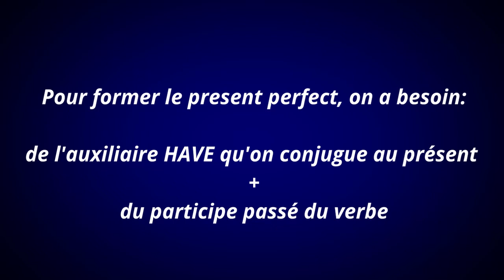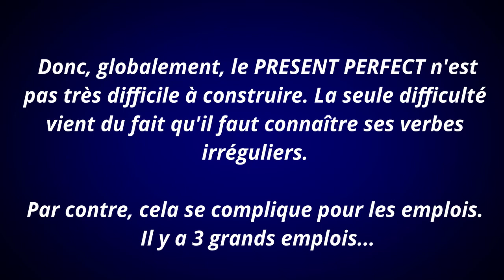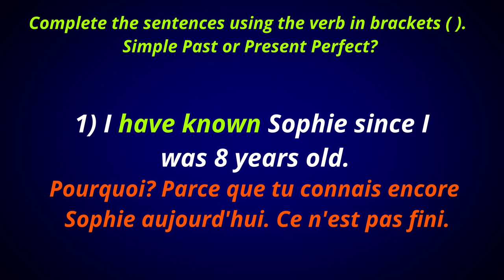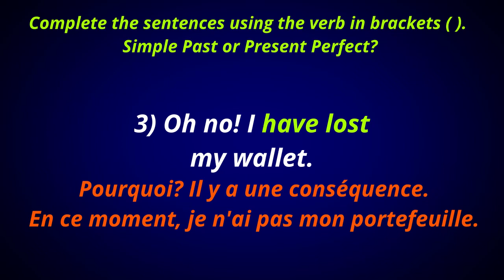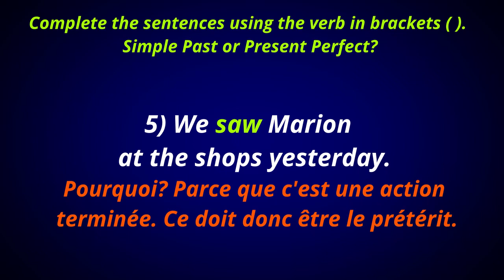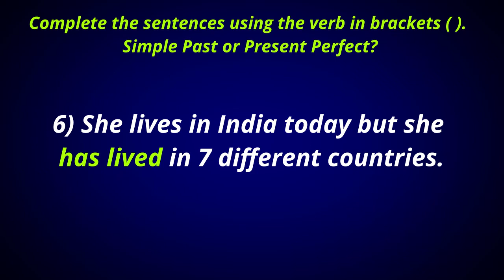Present Perfect Expliqué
Present Perfect en anglais rendu facile par un prof anglophone avec des methodes, conseils et bons exemples. Comment utiliser le Present Perfect? Present Perfect ou Prétérit? Comment former le Present Perfect? Tout expliqué facilement et clairement en quelques minutes - le Present Perfect rendu facile!

Mon idée derrière ma chaîne youtube et Anglais Gratuit est de fournir des cours et des ressources de qualité totalement gratuits afin que tout le monde, peu importe son origine, son emplacement ou sa situation financière, puisse apprendre l’anglais.

Cela prend beaucoup de temps et d’efforts pour produire ces ressources mais je le fais parce que je suis passionné par l’enseignement et j’aimerais aider autant de personnes que possible partout dans le monde francophone. Tout ce que je demande en retour, c’est que vous fassiez de votre mieux pour améliorer votre anglais avec moi, abonnez-vous à ma chaîne Youtube et amusez-vous pendant que vous apprenez !

or on Facebook or both!

Cheers, Chris